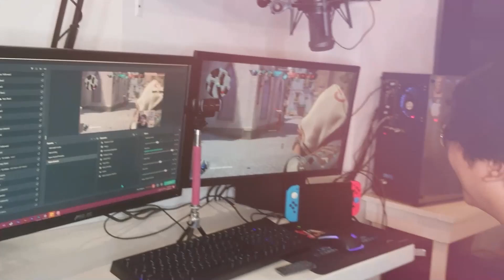💍 Surprise Wedding Proposal l Valentine's EDITION! 💐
Join Topher as he plans everything up to popping the question to Anna!  💍

Esther Abrami - No.5 The Day I Met Her

Aakash Gandhi - Just Stay